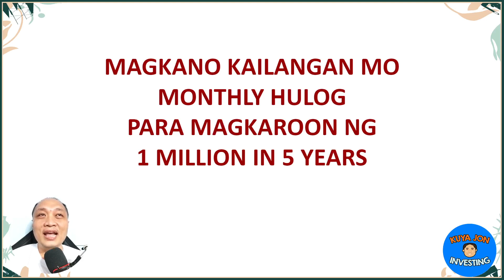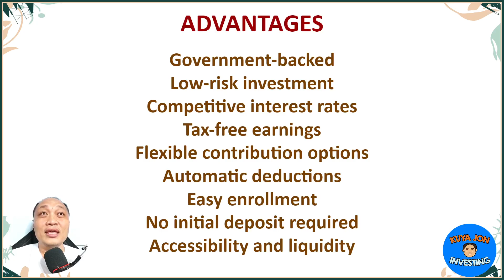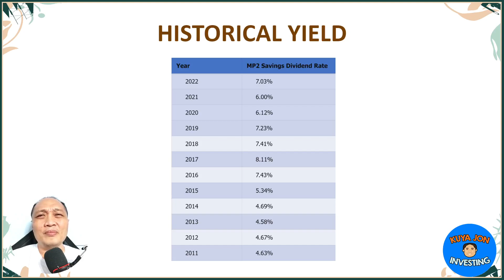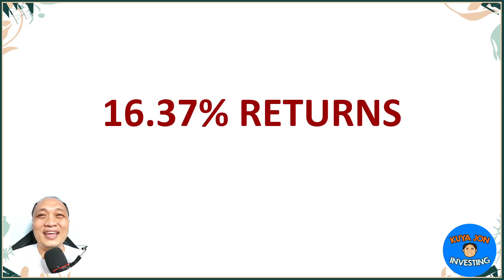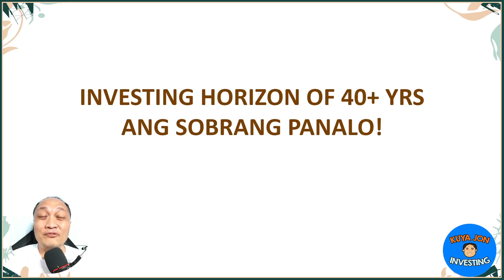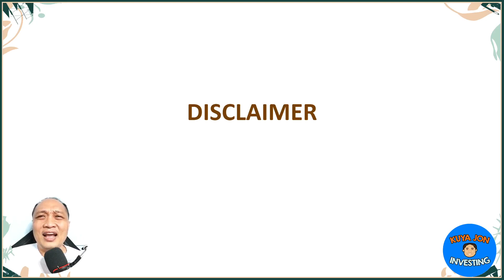Pag-IBIG MP2 - Achieving ₱1 Million in 5 Years Challenge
Welcome to the "Pag-IBIG MP2 - Achieving ₱1 Million in 5 Years Challenge"! 💰

Are you up for a savings challenge that could lead you to financial freedom? In this video, we break down the step-by-step strategy to help you reach ₱1 Million in just 5 years by investing in the Pag-IBIG MP2 program.

Here's what you can expect in this video:

📈 Exploring the power of Pag-IBIG MP2: Learn about the incredible benefits of this government-backed savings program.
💡 The 6% dividend yield: Discover why we've chosen this average rate and how it can work for you.
📝 Calculating your monthly contributions: We'll show you exactly how much you need to save each month to reach your ₱1 Million goal.
💪 Staying committed: Tips and tricks to stay on track and make this challenge a reality.
🔗 Resources and tools: We've got resources and calculators to help you plan your MP2 journey effectively.

Join us on this exciting journey to financial success!

Let's empower ourselves to secure a brighter financial future together! 💪💰

1️⃣ Personal Opinion: The content of this video reflects my individual opinion and interpretation of the market conditions, economic trends, and financial news discussed. It should not be considered as professional financial advice or a recommendation to make any specific investment decisions.

2️⃣ Conduct Due Diligence: It is your responsibility as a viewer to conduct thorough research and exercise your own judgment when making financial decisions. Consider consulting with licensed financial advisors or professionals who can provide tailored guidance based on your specific circumstances.

3️⃣ Dynamic Financial Landscape: The financial landscape is highly dynamic and subject to rapid changes. Market conditions, regulations, and economic factors can evolve, potentially altering the implications of the information provided. Therefore, it is crucial to stay updated and perform your due diligence regularly.

4️⃣ Risk and Loss: Investing in stocks or any financial instruments carries inherent risks. It is possible to incur losses or experience adverse outcomes. Please be aware of the risks associated with investing and carefully evaluate your risk tolerance before making any investment decisions.

5️⃣ Independent Decision-Making: The ultimate responsibility for any investment decisions rests with you, the viewer. Consider your personal financial goals, risk appetite, and seek advice from professionals as needed, ensuring that any decisions made align with your individual circumstances and financial objectives.